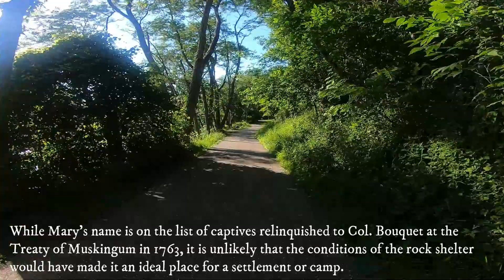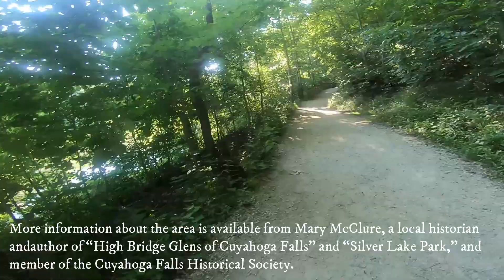Gorge Metro Park and Falls, Cuyahoga Falls, Ohio